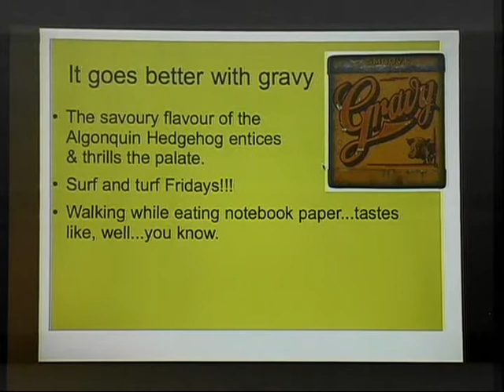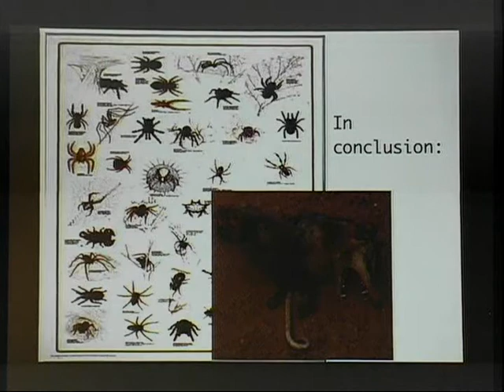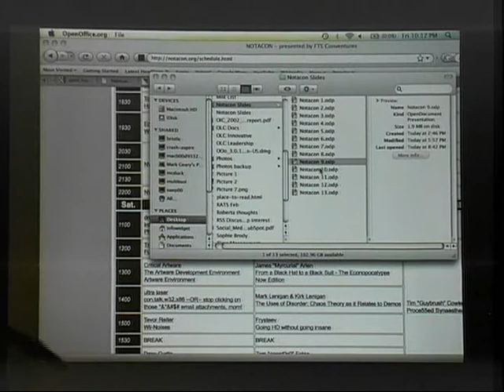rogueclown doing Whose Slide Is It Anyway at Notacon 6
this was supposed to be a speech about things that taste like chicken.  it ended up becoming a vitriolic missive against bacon.  watch as she badmouths bacon in front of a roomful of hackers...and doesn't die!